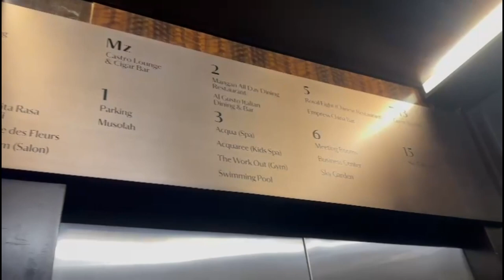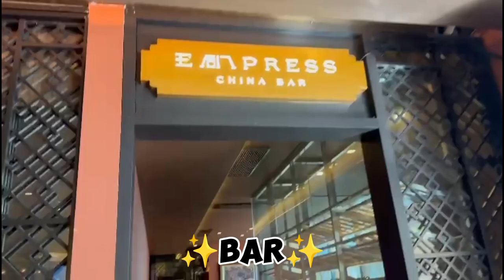Mini vlog visit Hotel JHL Solitaire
Kelompok 2 :
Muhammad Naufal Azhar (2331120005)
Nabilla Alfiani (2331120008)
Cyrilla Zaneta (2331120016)